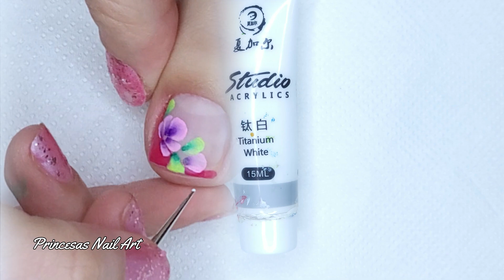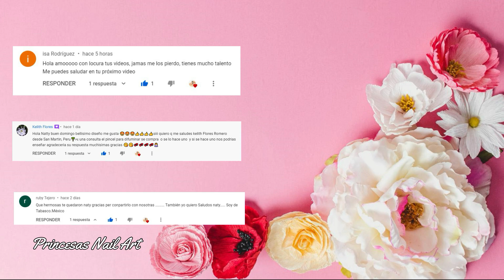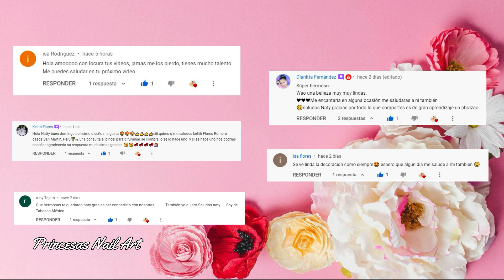✅😉 Uñas DECORADAS para los PIES FÁCIL || PRINCIPIANTES 😍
📍En el video de hoy les comparto un diseño de uñas de los pies fácil, en especial para principiantes, ya que muchas ves desean diseños más sencillos de hacer. espero que les guste mucho.
Diseños de uñas fáciles de hacer paso a paso en casa
⚠️ NO OLVIDEN COMPARTIR 😘

☑️ ¿Qué utilizo para hacer las decoraciones?
Utilizo pinturas acrílicas de diferentes marcas como Acrilex y DecoArt

☑️ ¿Que es la laca mate?
La laca mate es similar a un brillo de acabado pero en este caso da una terminación mate o aterciopelada.

☑️ ¿Para que aplico laca mate?
Al eliminar el brillo la superficie tiene cierta textura que facilita el trabajo con las pinturas acrílicas, no es un paso obligatorio pero si recomendable.

☑️ ¿Qué tipo de esmaltes utilizo?
En la mayoría de los casos es esmaltado tradicional y en las ocasiones que utilizo esmalte semipermanente siempre hago la aclaración.

🔔 ACTIVA LA CAMAPANITA Y 😉 COMPARTE 👍